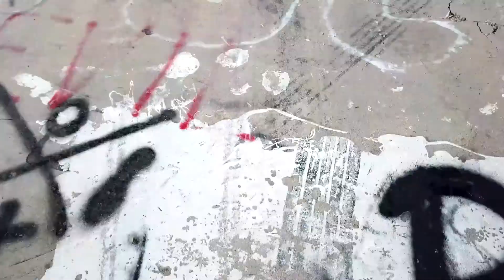Enjoy Life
Mavic Pro